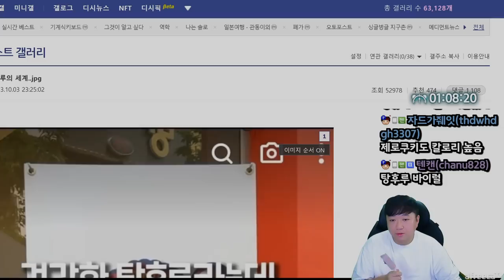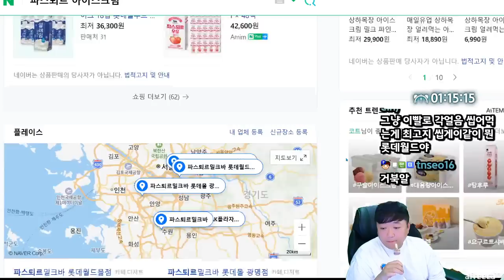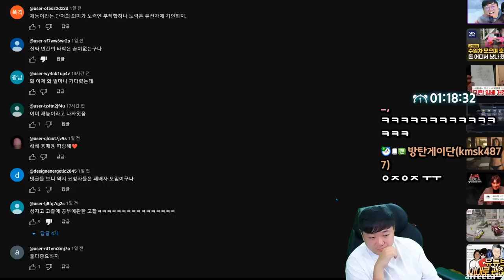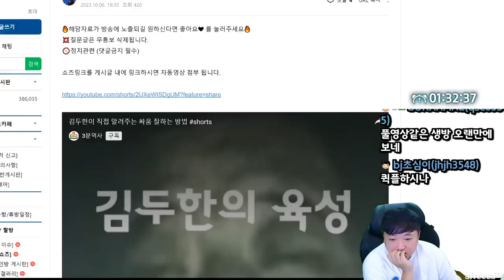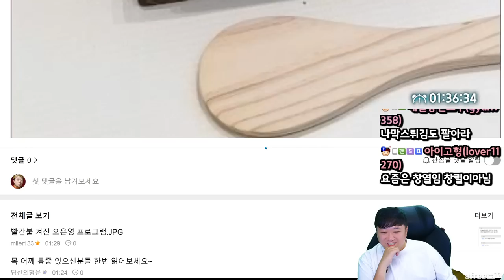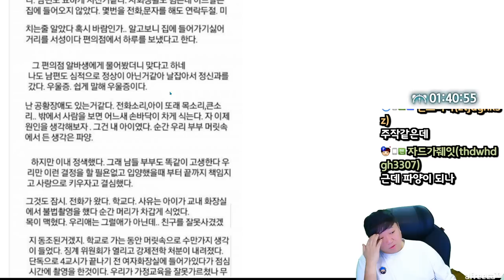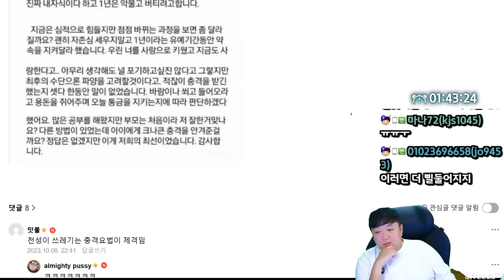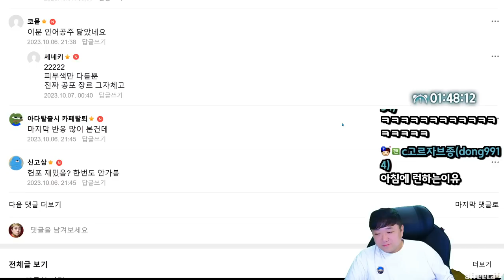요즘 왜 유행하는지 이해가안가는 음식 (23.10.06-5)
[음원출처]